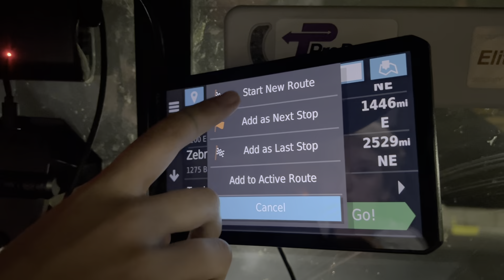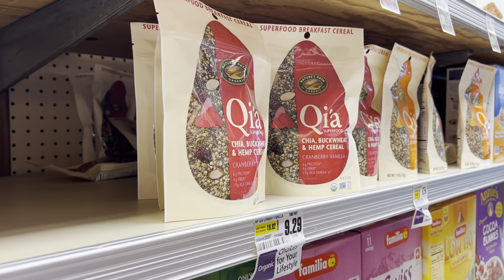California yolculuğu, tır için alışveriş 🛴